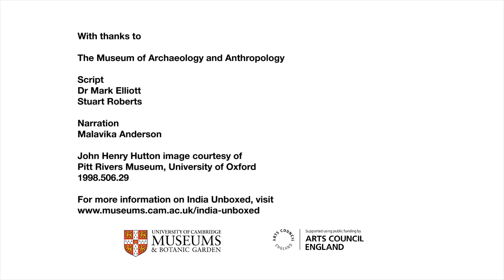India Unboxed: Headhunter’s Monkey Skull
Our IndiaUnboxed series continues with this skull of a monkey who lived and died in the mountains of what is now Nagaland, in northeast India. Now at the Museum of Archaeology and Anthropology in Cambridge, it has travelled great distances, had several owners, and undergone a number of transformations.